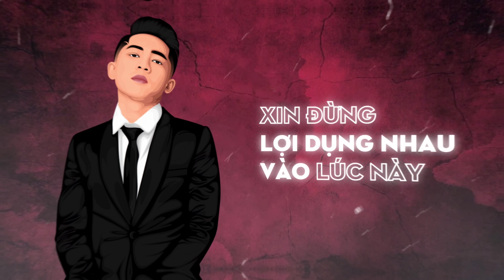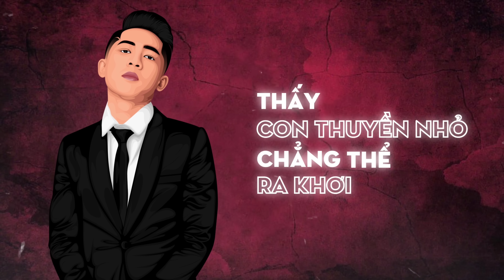TTEAM - NGÀY THANH TRÙNG | BLACKBI x DT Tập Rap x MAI XUÂN THỨ [OFFICIAL MV LYRIC]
Composed by T Team
Arranged by Elbi
Brackground Vocals & Harmony: Mai Xuân Thứ - Hoàng Như Khánh
Recorded by The Losers Studio
Mix: Dio
Mastered: Mai Xuân Thứ
Design: Man T
VFX | Edit Video: Cryss (Thành Võ) - Man T

►Xin chân thành cảm ơn đơn vị truyền thông: YinYang Media
►Và các nhà tài trợ: TradeCoin Viet Nam, Starpunk, Camera 368, Gà Baby
Mặc dù bây giờ đã hết giãn cách và mọi thứ đã dần bình thường lại. Nhưng mà mọi người ơi đừng quên là vẫn còn dịch bệnh, thế nên là TTeam hy vọng mọi người có thể giữ cho mình thật là nhiều sức khỏe để mà vượt qua đại dịch này, cùng nhau đoàn kết chống lại dịch bệnh nha mọi người.

Chúc mọi người có một ngày tốt lành. Nhớ ủng hộ TTeam cho sản phẩm này và những sản phẩm tiếp theo nheeee !!!

© Bản quyền thuộc về T Team Entertainment
© Copyright by T Team ☞ Do not Reup